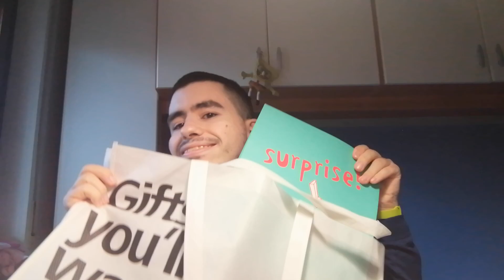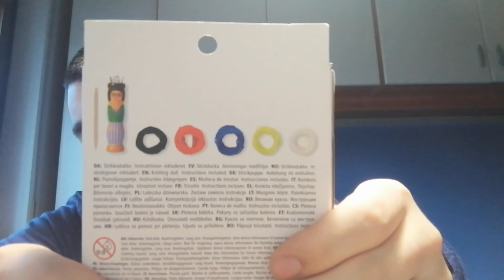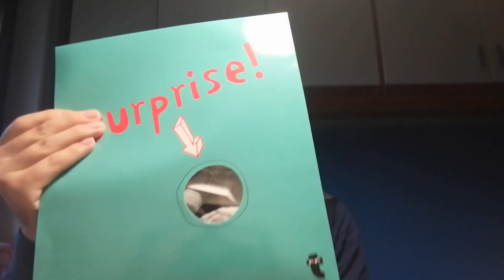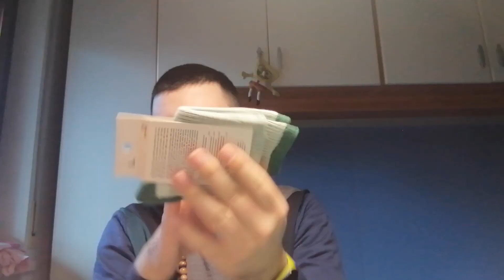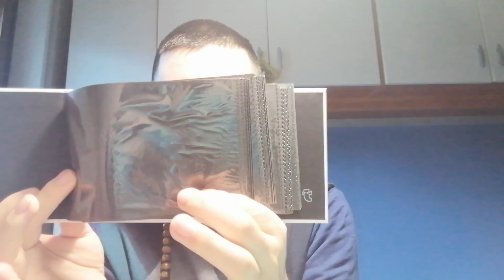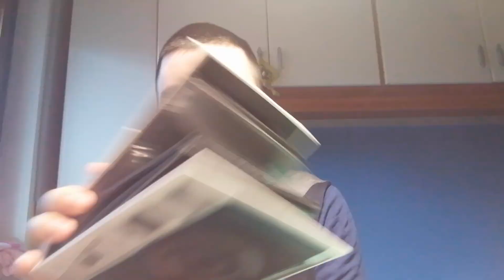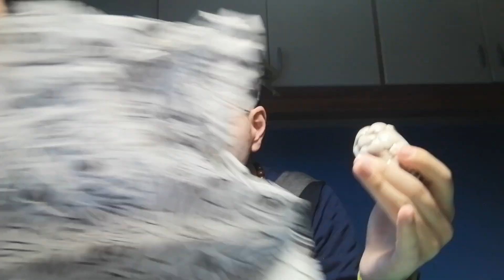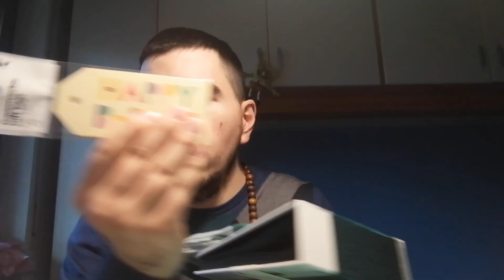Apro la prima busta sorpresa del 2023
Episodio 01 di apro le buste sorpresa di Tiger

[Amazon wishlist]

per offrirmi il Caffè vi lascio il